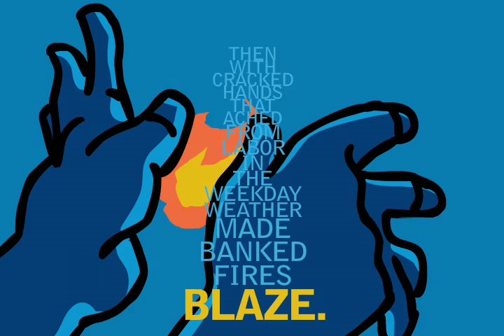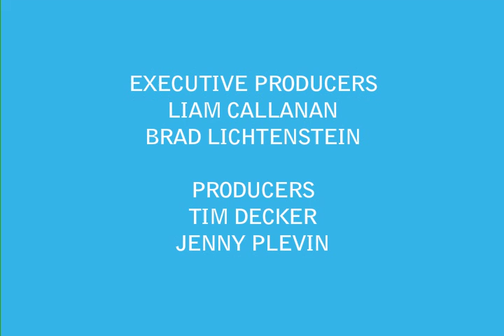Those Winter Sundays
Poetry Everywhere